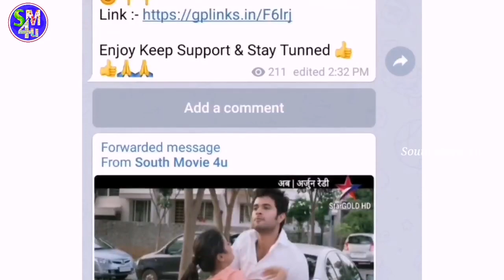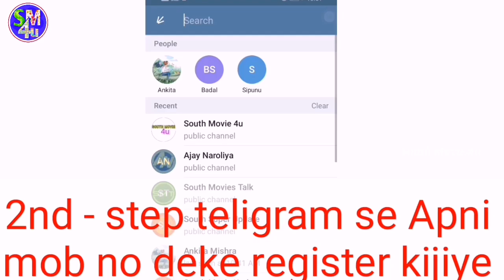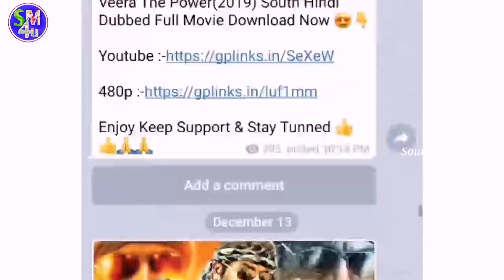Today Release 3 New SuperHit Hindi Dubbed Movie, New South Hindi Dubbed Movie ,part-51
Today Release 3 New SuperHit Hindi Dubbed Movie,South Hindi Dubbed Movie ,part-60

Latest south indian hindi dubbed movies
Upcoming south hindi dubbed movies today Release new hindi dubbed movies

»» Copy Start ««
Title: Music The Best 3
Artist: Justin Seven
Genre: Hip Hop & Rap
»» Copy End ««